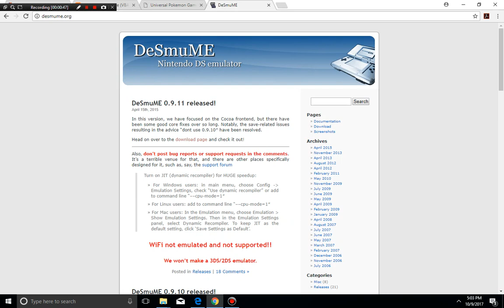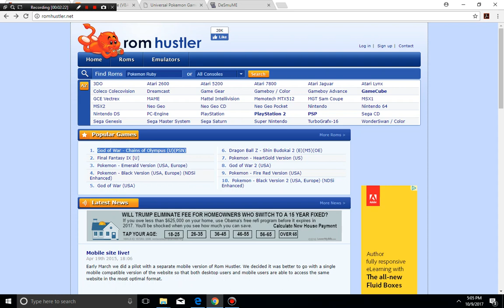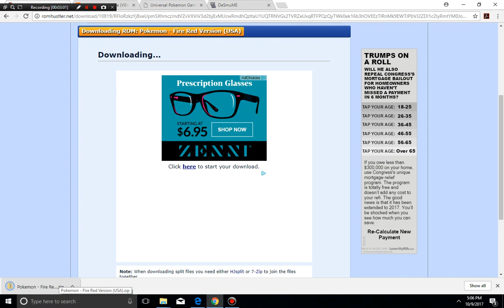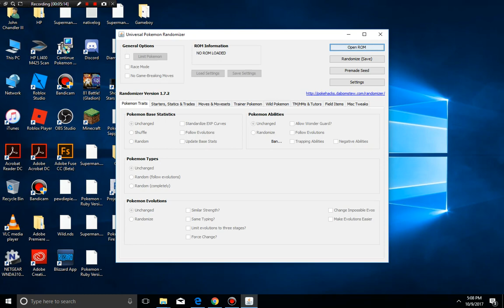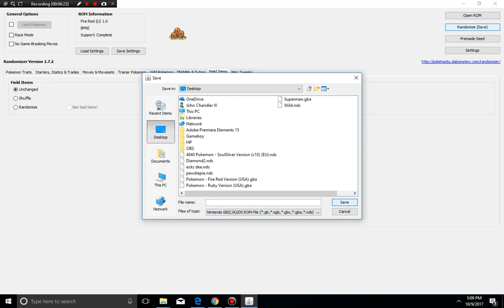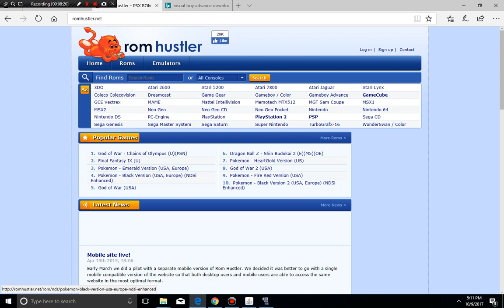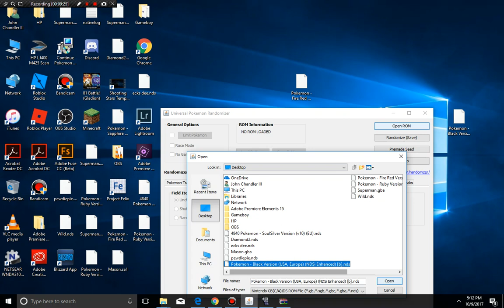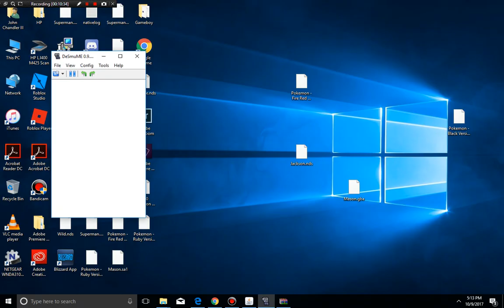How to Randomize & Download Game Boy & Nintendo DS Pokemon Games for Free!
UPDATE: To solve a white screen issue with VBA, do these steps:
1. Go to Options, Emulator, Save Type, Automatic, 128K
2. Go to Options, Emulator, Real Time Clock, and tick it.
3. Go to Options, then Gameboy, then Automatic.
Then Delete any .sav or .sgm files for the game in that directory and restart the emulator.